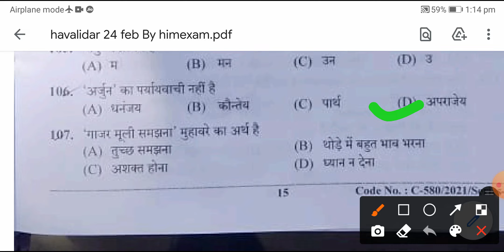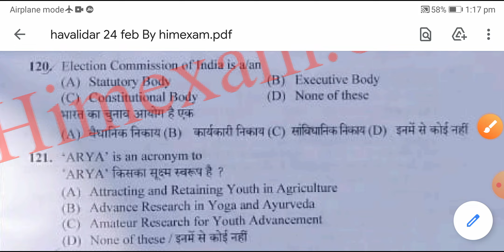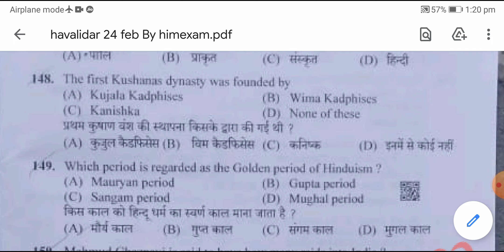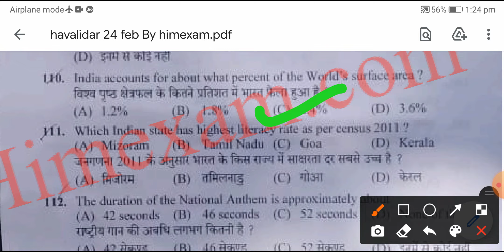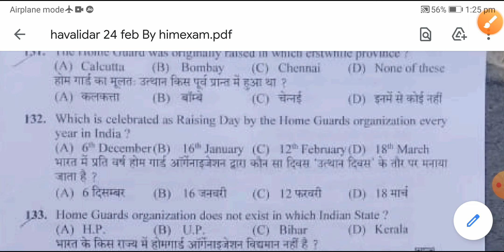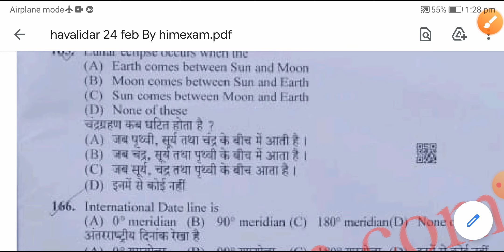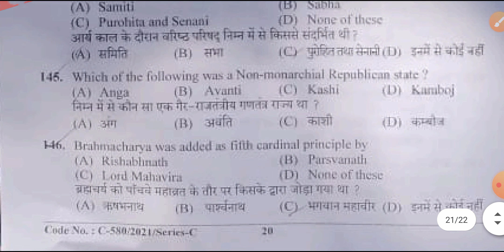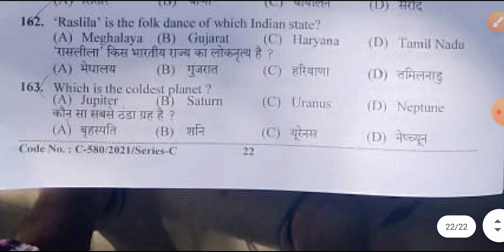Havildar instructor Post Code 873 Held On 24 feb 2021 Paper Solve Answer key!! Hpssb Hpssc Part 02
Hpssb hamirpur havildar instructor post code 873 exam post code 873 held on today 24 feb  2021 morning session
Hpssb hamirpur new exam discuss hpssc paper solver post code 873
Answer key post code 873 havildar instructor
Cutoff  havildar instructor post code 873
Havildar instructor post code 873 answer key

Hpssc old papers
Hpssc old exam series
Hpssb clerk sylbus
Hpssc hamirpur new notifications 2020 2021  havildar instructor post code 873 conduct by hpssc hamirpur
Hamirpur clerk sylbus
Hpssc havildar instructor post code 873 paper  havildar instructor  post code 873 havildar instructor paper

Part 02